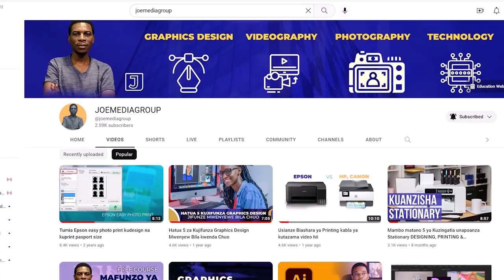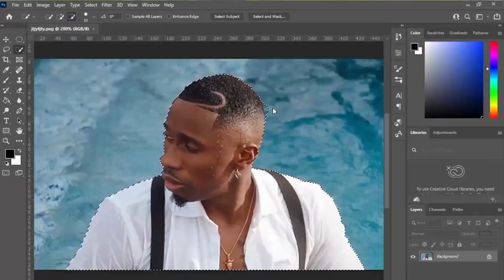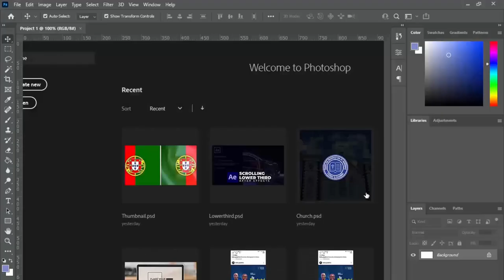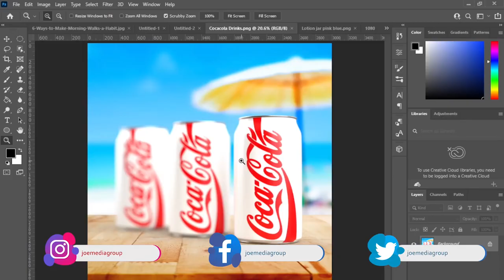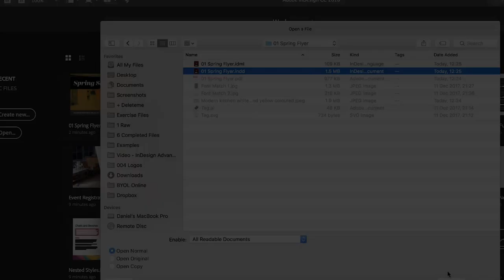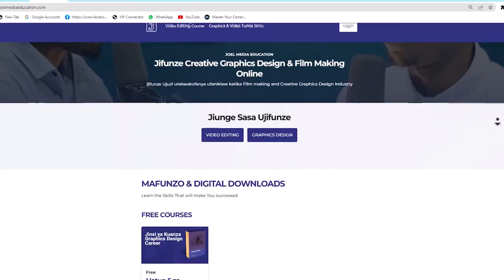Software Tatu 3 maalumu kwa Kudesign Logo Project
Kumekua na mjadala juu ya software zipi zinafaa kwaajili ya kudesign Logo Prpject. Ikiwa  kuna software sahihi na ambazo si sahihi na kuna umuhimu gani wa kuchagua software sahihi kudesign logo. Nimezungumza kwa undani juu  ya software gani zinafaa na zipi hazifai ambazo watu wengine wanazitumia, vile vile katika video hii nmerecommend mambo ya kuzingatia unapochagua softwares kwaajili ya Logo project.

0:00 - Intro
1:30 - Logo softwares
1:57 - Software ya kwanza
3:10 - Software ya pili
4:13 - Software ya tatu
5:32 - Software zingine
8:27 - Recap
9:02 - ntajinza wapi graphics design?
9:30 - End screen